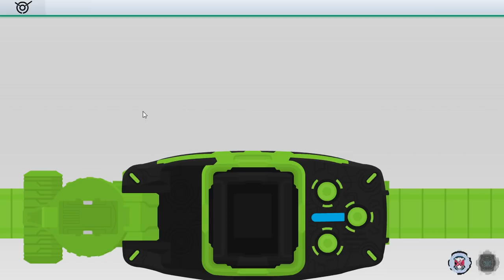Kamen Rider ZI-O Flash Belt .443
--Update-- credit by CometComics

.443: Maximum and Simulation ridewatches added. More ridewatch and all of the miridewatch faces added as well. My Legend Rider patrons are choosing the next larger update. Wonder what they'll choose.